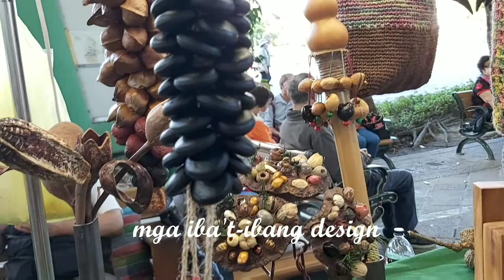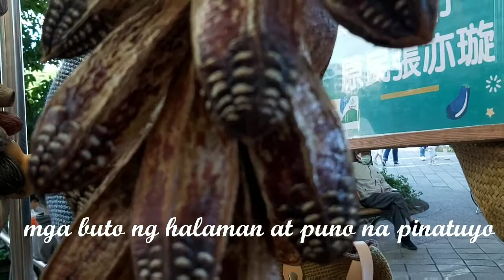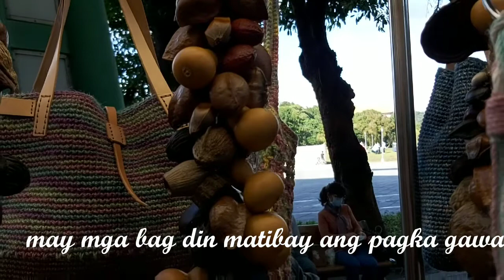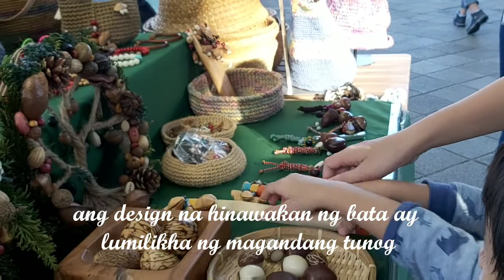Beautiful handmade gifts and crafts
The uniqueness and good quality of this beautiful handmade products ideas. Selling at Expo Park Chungshan North Road Taipei.